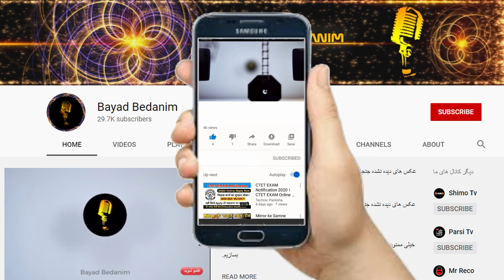اعتیاد سخت نصرالله رادش و دیدن شوکه کننده پسرش در کنار تریـ.ـاک و وافور...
▶️ در این ویدیو میبینیم،اعتیاد سخت نصرالله رادش و دیدن شوکه کننده پسرش در کنار تریـ.ـاک و وافور...